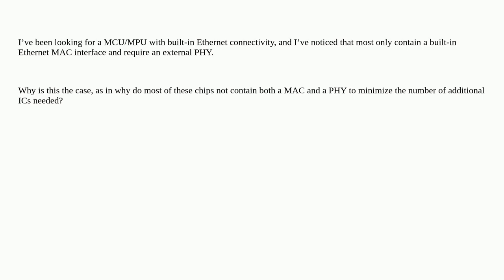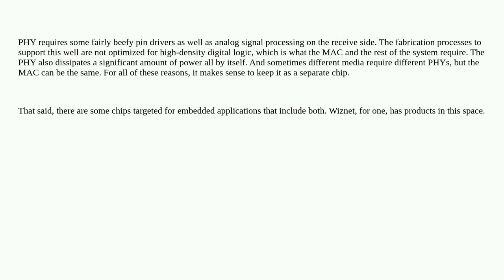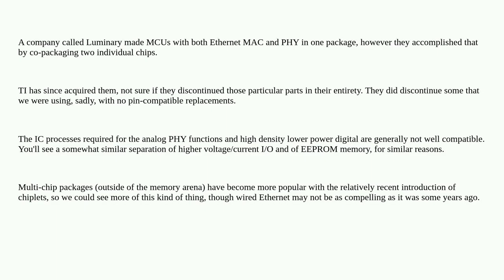Why are Ethernet MAC and PHY separate?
A special thanks goes out to the community

  phy ethernet microcontroller mac